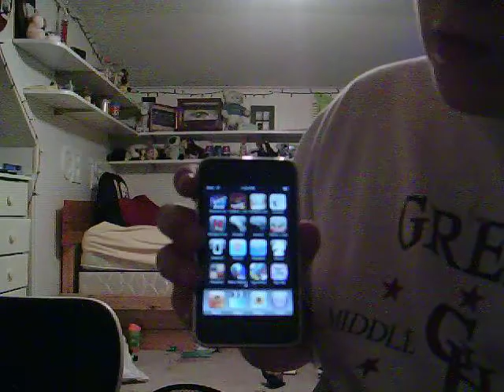Shot gun iPod app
The free shotgun application for the iPhone and iPod touch.